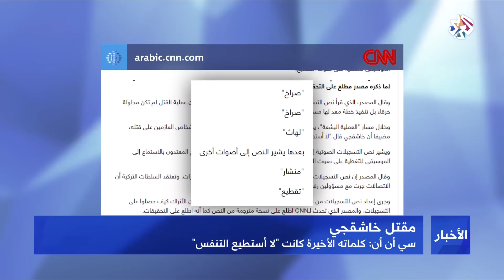التلفزيون العربي | تعرفوا على كلمات خاشقجي الأخيرة قبل مقتله وماذا حدث بعد ذلك